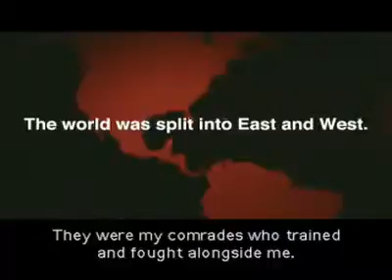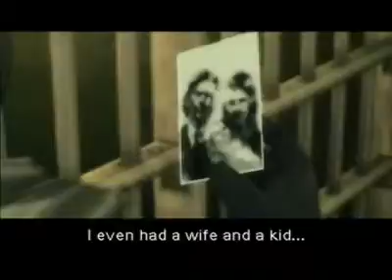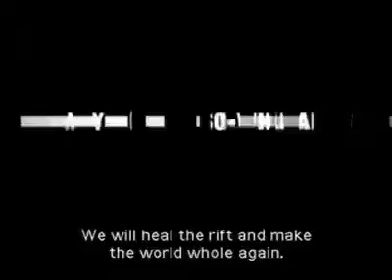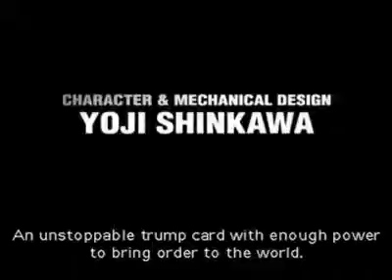Metal Gear Solid 3 E3 2004 Trailer